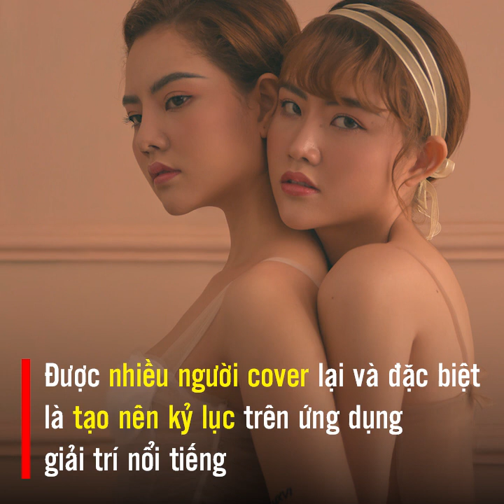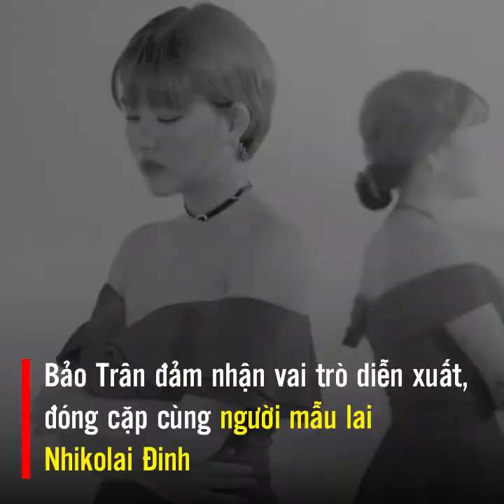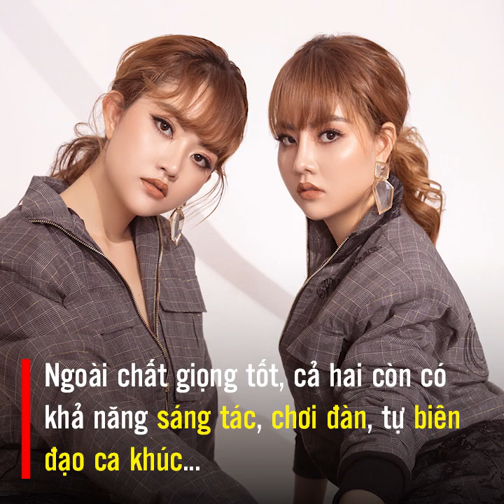Vpop đón chào nhóm nhạc song sinh duy nhất mang tên Gemini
Chiều 24/5, nhóm nhạc Gemini tổ chức họp báo giới thiệu MV ca nhạc mang tên Vì yêu tại TP.HCM. Đây là sản phẩm đánh dấu sự trở lại của 2 chị em song sinh Bảo Anh – Bảo Trân sau thời gian giãn cách xã hội.